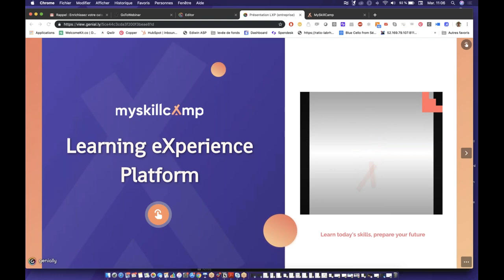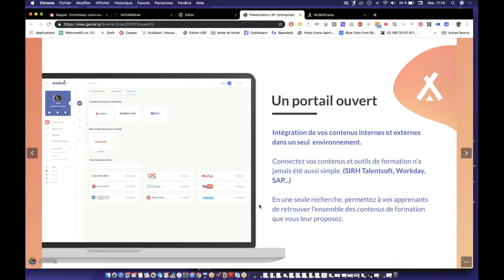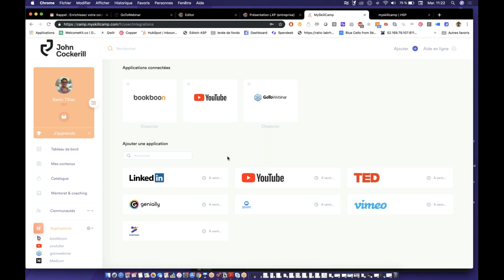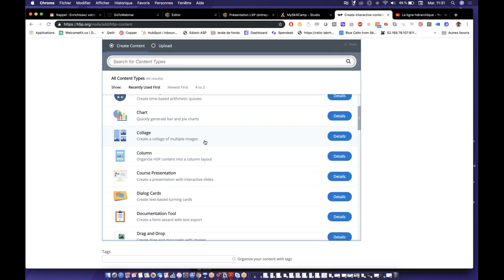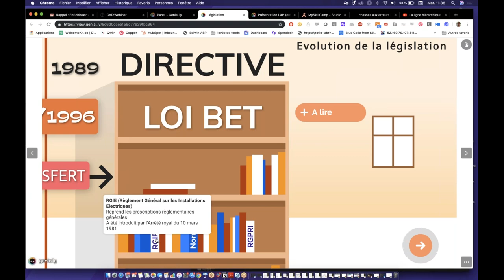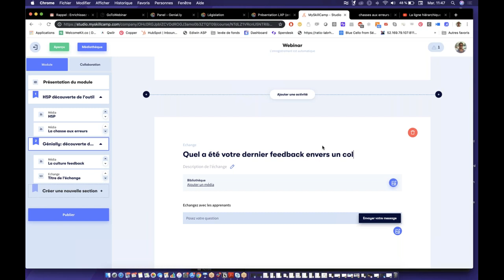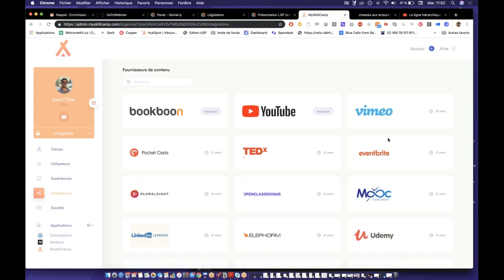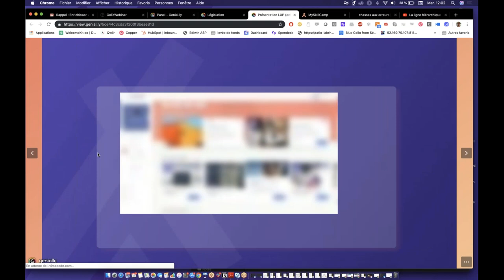Webinaire du 28/05/2019 - Enrichissez votre catalogue formation avec des contenus externes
Aujourd'hui, pour que l'ancrage des connaissances et des compétences soit optimal, l'apprenant doit pouvoir se former tout au long de sa carrière professionnelle et surtout tout au long de sa vie. Or, pour un bon nombre d'entre eux, l'accès aux contenus de formation est morcelé : plateformes différentes, identifiants différents et programmes d'apprentissage différents.

Facilitez-leur l'accès à la connaissance en regroupant l'ensemble des sources et ressources dont ils ont besoin, en un seul endroit.

Cela permettrait de :

 Cibler les besoins avec du contenu pertinent et choisi à l'avance
 Permettre de développer de nouvelles compétences grâce à des contenus externes
 Favoriser l'autonomie et le développement professionnel grâce à l'auto-formation

En quoi l'intégration de contenus tiers peut favoriser l'engagement des apprenants ?

Au programme
Les nouveaux besoins des apprenants
L'apprenant moderne, parlons-nous réellement des nouvelles générations ?
Comment identifier les tendances en matière de formation dans votre entreprise ?
Les nouvelles technologies au service de vos apprenants

À la suite de ce webinaire, vous comprendrez l'intérêt d'intégrer des contenus externes au sein de vos parcours d'apprentissage